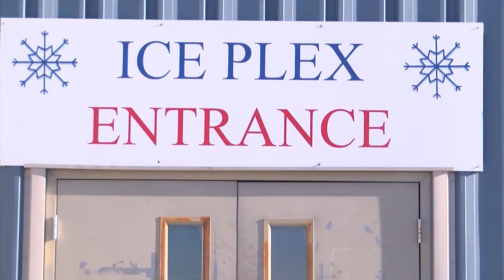Great Falls Ice Plex is raising money for parking lot resurfacing project